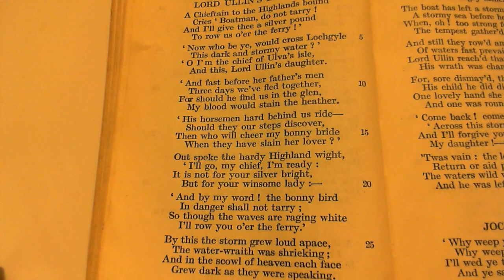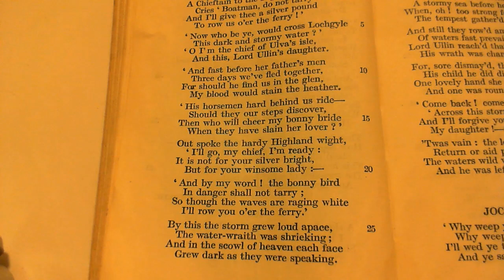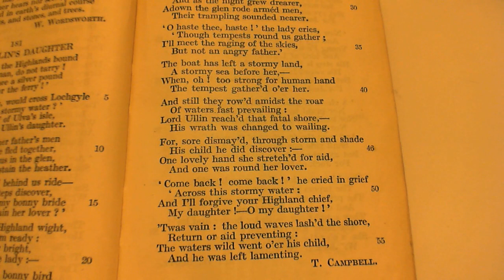Lord Ullin's Daughter - T. Campbell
181 Lord Ullin's Daughter
The one-hundred and eighty-first poem in the collection.